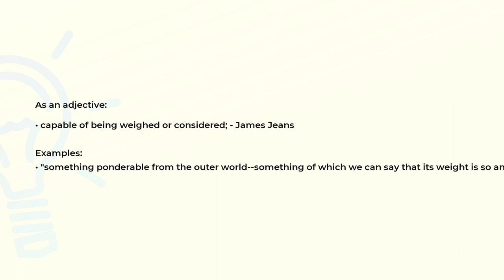What is the meaning of the word PONDERABLE?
Definition, examples of use and spelling of the word PONDERABLE.

(00:00) Intro
(00:08) As an adjective
(00:27) Spelling

As an adjective (00:08):
• capable of being weighed or considered; - James Jeans

Examples:
• "something ponderable from the outer world--something of which we can say that its weight is so and so"